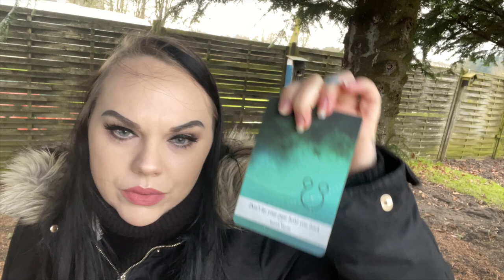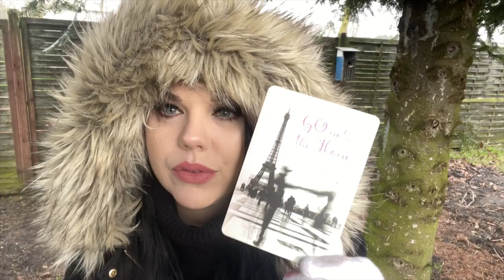Weekend Message 😝 Someone is watching you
Hey guys hope you enjoy this video ❤️ Message for the weekend 💚

🌙 SandraAngelina
🔮SandraAngelinaTarot
🌈AmandaGravesen
🦋KiriCooperTarot

Leo Rising 🔥
Scorpio Moon 🦂